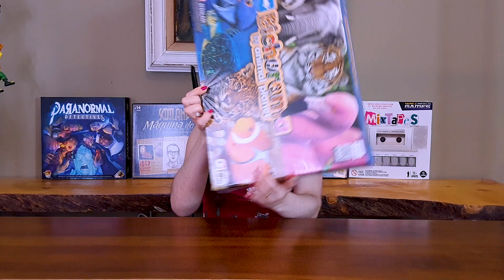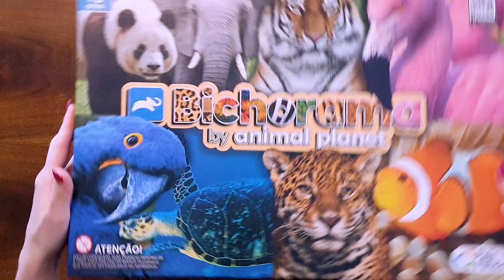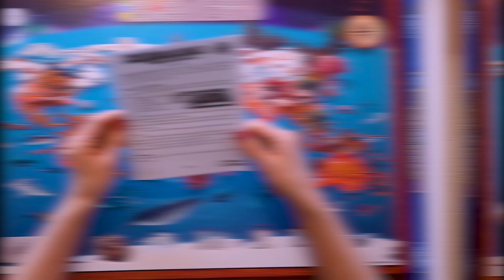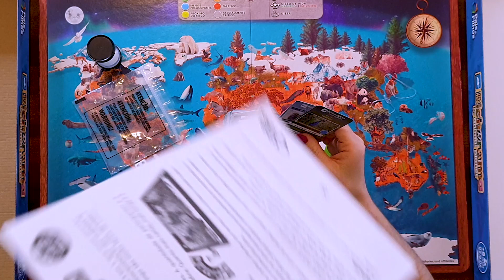UNBOXING BICHORAMA - O QUE SERÁ QUE TEM DENTRO DESSA CAIXA TÃO GRANDE?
Oi minha genteee... bora fazer um unboxing e ver o que tem dentro dessa caixa enorme do jogo "BICHORAMA"? Então...vem comigo.

Compre o jogo aqui (AMAZON) 👇😉